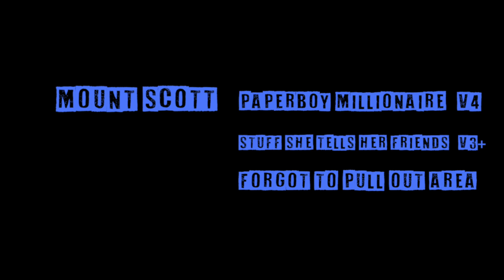Mount Scott - Paperboy Millionaire & Stuff She Tells Her Friends - Wichita Mountains Wildlife Refuge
Paperboy Millionaire is a gem of Refuge Bouldering only 61' off Mount Scott Road!!! Solid holds that don't eat skin, fun even for V7-8 types and definitely a great easy access project for the moderate crowd. Technique, power, and commitment. Get your friends on this one and let's see your beta! A few different styles work and they all seem about the same difficulty.